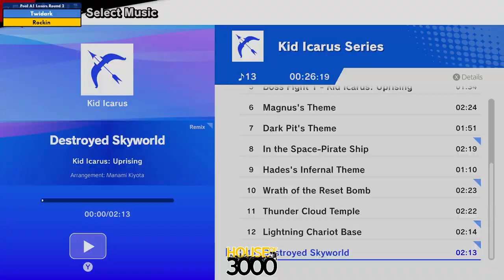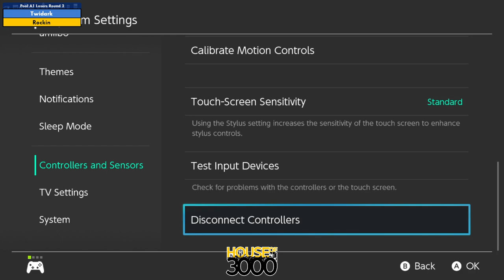Xeno339 Pool A1 Losers Round 2 Twidark vs Rockin